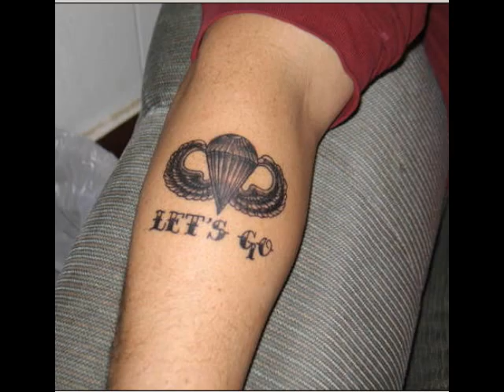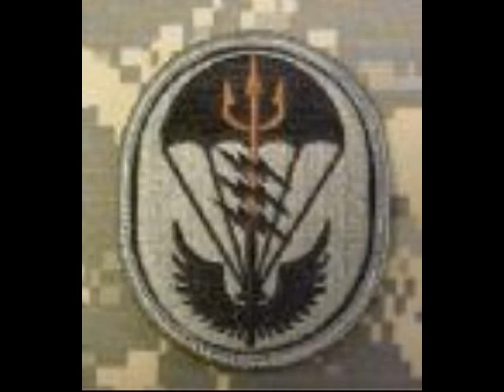The best conceived video feelings about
how to dare with the insanity and obsession during the summer.

This isnt a incoherence, well i suppose itsnt, ok?